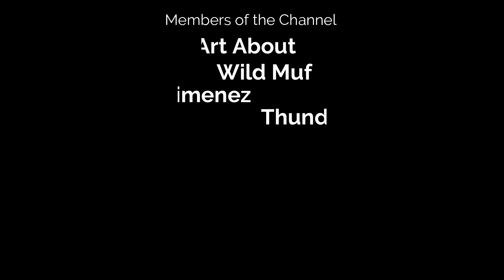New Open World Wilderness Survival Game - Lodventure Gameplay!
In this video we will take a first look of Lodventure! Embark on a 1-4 players Co-op survival adventure in an open world wilderness in search of a myth called the Lod Stone. Build your house, sow your crops, brew potions, tame a horse and discover powerful abilities. Venture into dangerous dungeons, fight unique bosses to find the Lod stone.